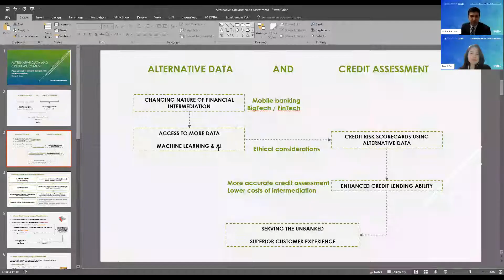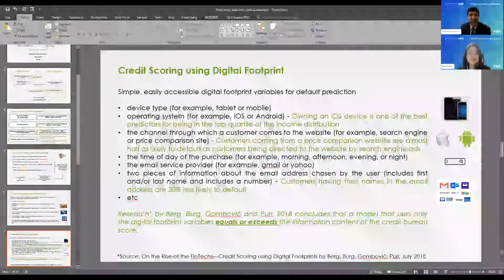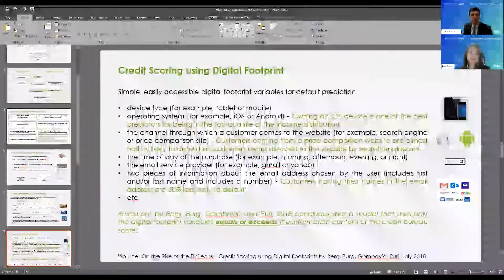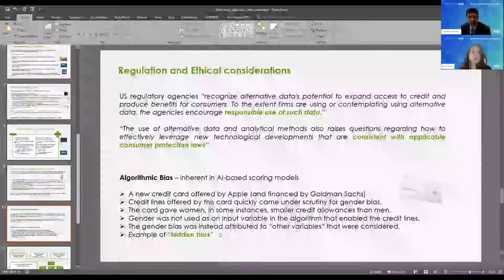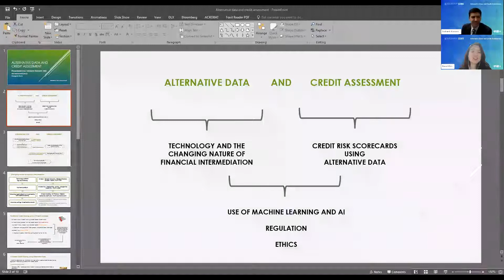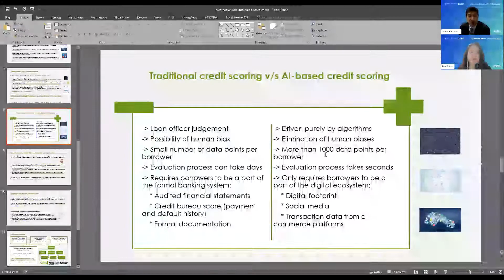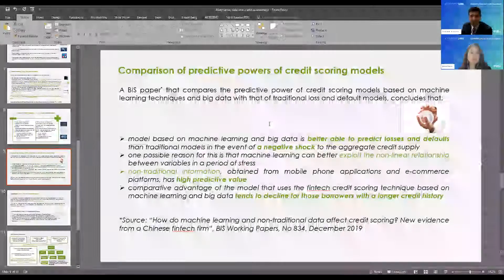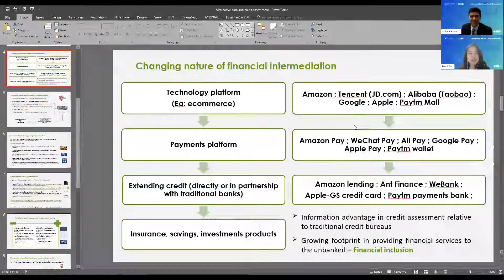ZIBS "China+" series seminar - Alternative Data and Credit Assessment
On February 17, ZIBS "China+" series seminar was held online. Sidharth Kamani, the senior credit risk professional at the New Development Bank, shared his views on alternative data and credit assessment.